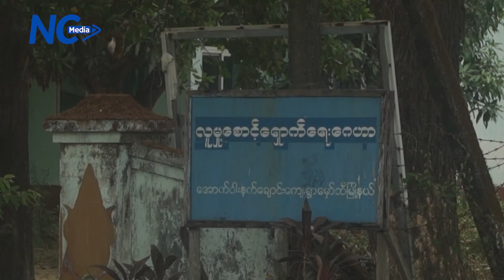ပိုးအိတို့အဖွဲ့က တစ်လတစ်ခါလောက် သူငယ်ချင်းတွေဆုံပြီး အလှူလေးလှူဖြစ်တယ်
"ပိုးအိတို့အဖွဲ့မှာ ခရစ်ယာန်တွေလည်းပါသလို တခြားဘာသာတွေလည်းပါတယ်။ ပိုးအိတို့က အလှူကိုပဲသွားတာ အကုန်လုံးက ကြိုက်တဲ့နေရာမှာ ကြိုက်တာကို လှူခွင့်ရှိတယ်။ ပိုးအိတို့က လှူမယ်ဆိုရင် တစ်ကယ်လိုအပ်ပြီးတော့ မရှိတဲ့နေရာလေးကိုပဲလှူချင်တယ်"  သရုပ်ဆောင် ပွင့်နဒီမောင်၊ စိုးရတနာ နှင့် Sharon Yae Yae Ni